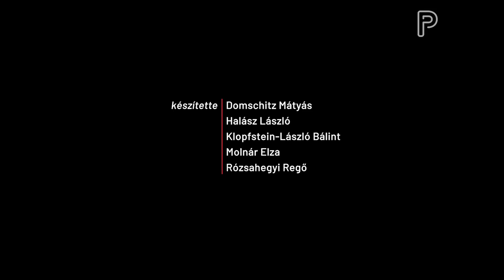napiPartizán #49 | Mi a feladat?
Bemutatjuk a Szolidaritási Akciócsoport videóját, akik a Szolidaritás a válságban című cikksorozatot jegyzik a Mércén. A cikkek célja, hogy rendszerkritikus szemüvegen keresztül nézzen rá a koronavírus-járványra, és olyan közösségi cselekvési lehetőségeket mutasson be, amelyek segítségével nemcsak a mostani válsághelyzetet vészelhetjük át, de hosszabb távon is fenntartható, elidegenedéstől mentes életet élhetünk.
A Szolidaritási Akciócsoportban az alábbi szervezetek tagjai vesznek részt valamilyen formában: A Város Mindenkié, Extinction Rebellion Magyarország, Fordulat folyóirat, Hallgatói Szakszervezet, Helyzet Műhely, Mérce, Nők Egymásért Mozgalom, Partizán, Periféria Központ, Szabad Budapest, Szolidáris Gazdaság Központ, Társadalomelméleti Kollégium.

A mai adás vendégei: Kemény Bence és Csepregi Dávid.
Csepregi Dávid: Az elmélet mint politikai probléma, Új Egyenlőség
Kemény Bence: A baloldali populizmus halála és az eljövendő párt, Új Egyenlőség

A videót a Rosa Luxemburg Stiftung támogatta.